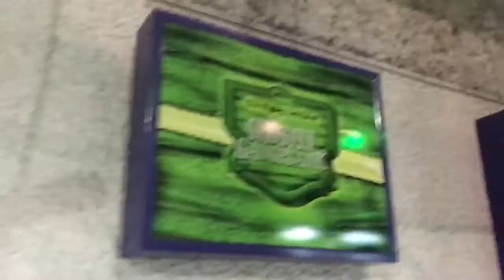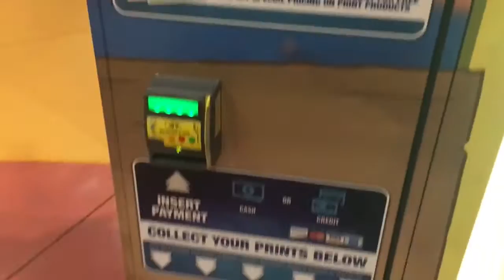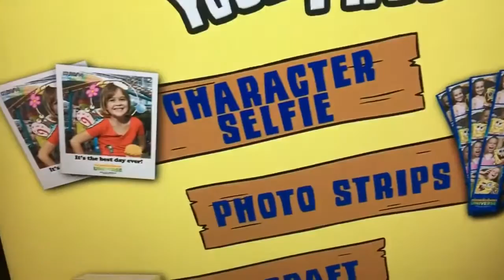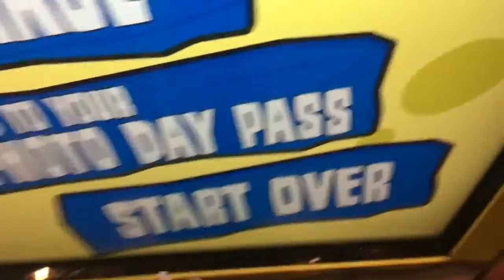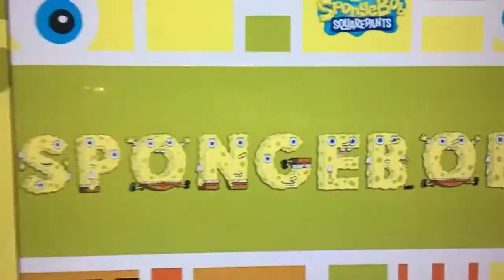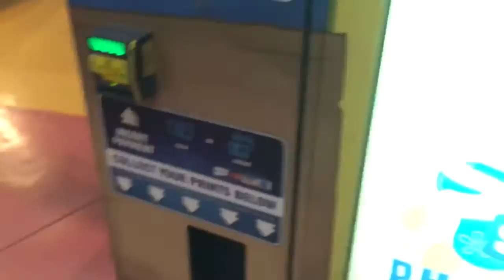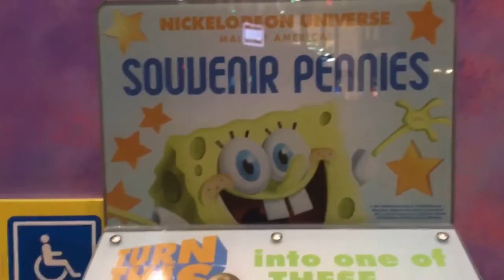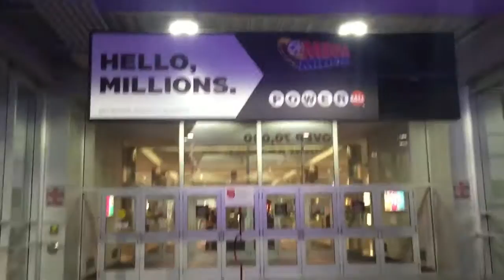UltimateSpongeBob101 goes to Nickelodeon Universe at the Mall of America!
We finally returned to Nickelodeon Universe in the evening of 12/3/16 and it sure was awesome! Here, we take you on a walk throughout the park, and spend lots of time at a SpongeBob Photo Booth! Anyways, we're not gonna spoil it for y'all, so go ahead and take a look now! It was one of the most memorable parts of our trip, and we hope you guys enjoy it too! Stay Happy!